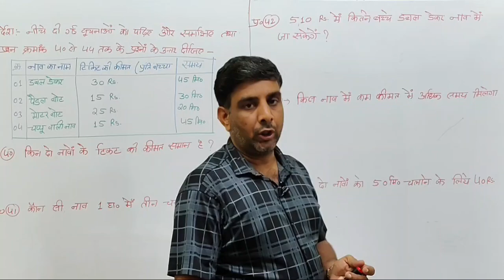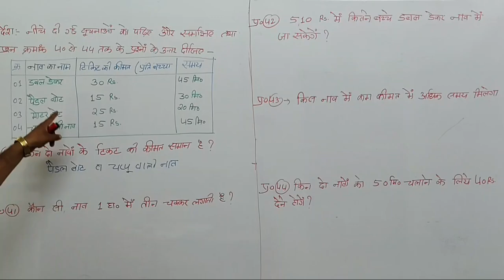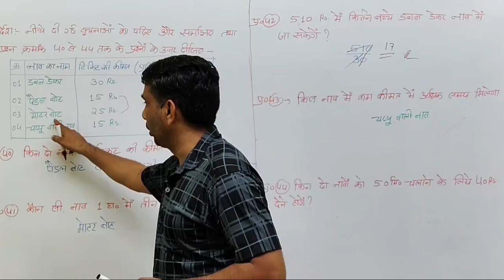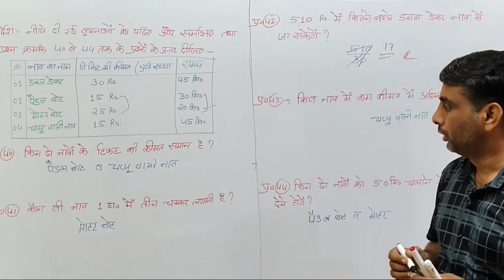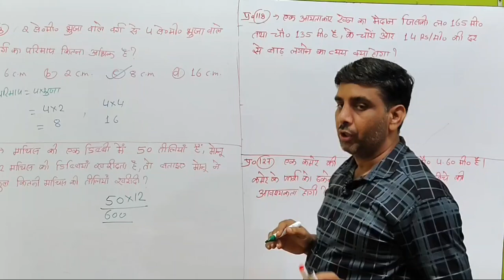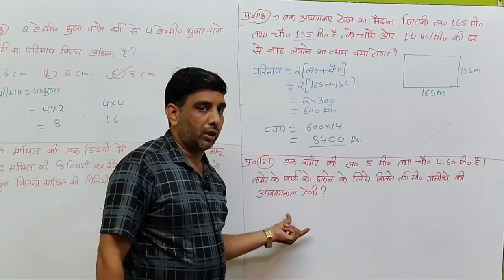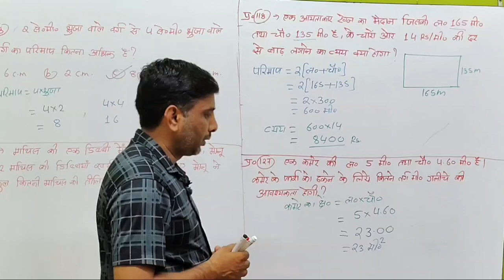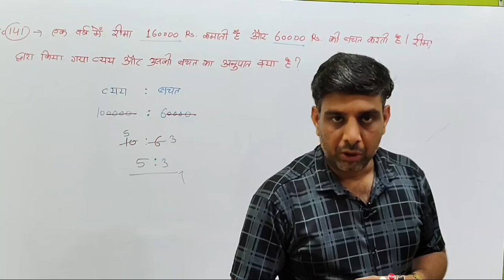NAS EXAM 2024 / 15 वाँ सप्ताह /गणित /ओलंपियाड प्रश्न बैंक/ संपूर्ण हल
हमारे व्हाट्सएप ग्रुप से जुड़ने के लिए लिंक-

इस ग्रुप में कक्षा 1 से 8 तक की गणित एवं अन्य विषय की महत्वपूर्ण सामग्री उपलब्ध कराई जाती है तथा सभी कक्षाओं की अलग-अलग परीक्षाओं जैसे नवोदय विद्यालय प्रवेश परीक्षा
राष्ट्रीय उपलब्धि सर्वे एन ए एस
 राष्ट्रीय मेरिट का मिस परीक्षा आदि सभी के लिए सरल भाषा में सामग्री उपलब्ध कराई जाती है ।
15वाँ_सप्ताह/गणित
ओलंपियाड_प्रश्न बैंक
संपूर्ण हल